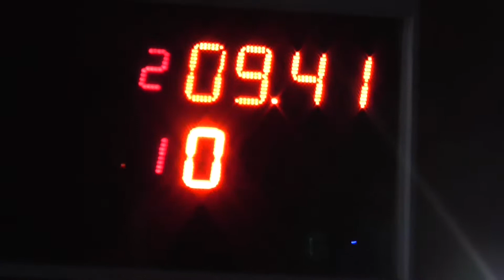Domingo 09/09/2018 El Canal de Todos Autodromo de Avellaneda